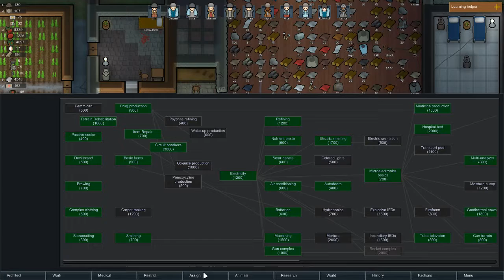Rimworld: Alpha 16[EP37]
Rimworld had a major update recently that made some huge changes to the game.  Seems as good a reason as any to hop back into the game and see what we can do!